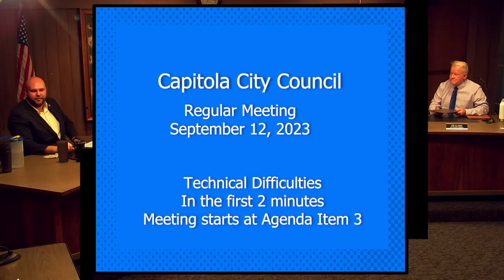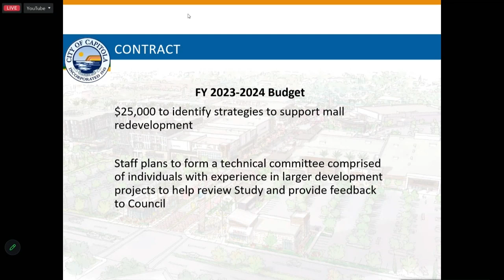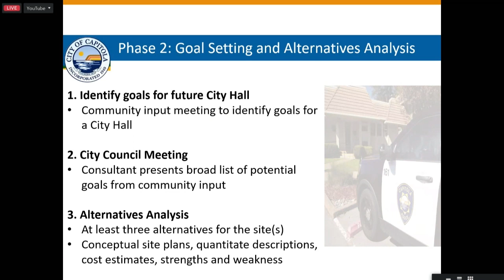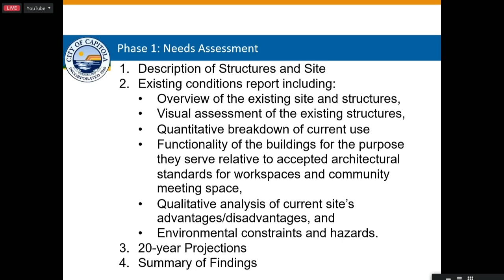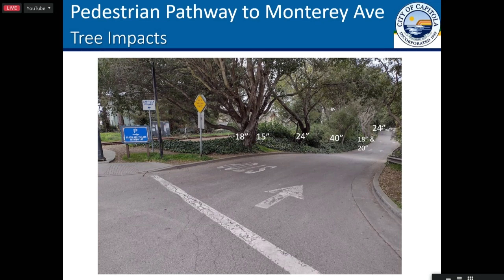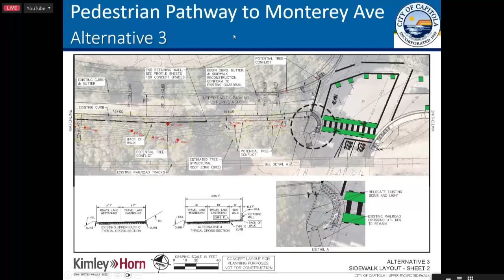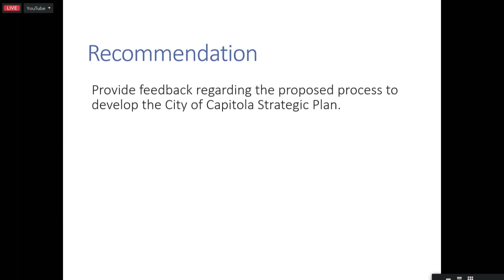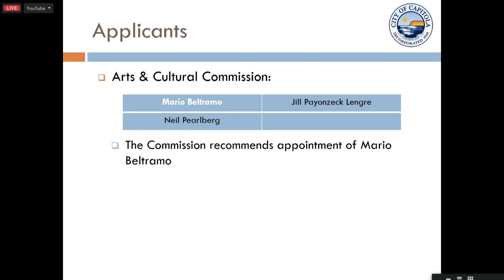Capitola City Council 09/14/23